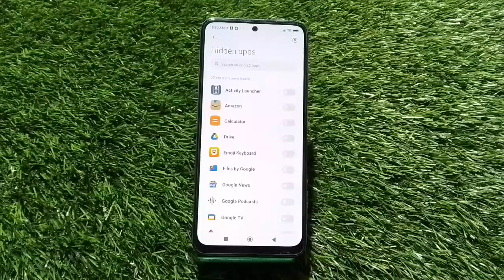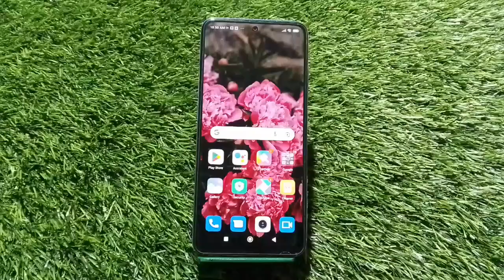Apps hide in Poco X4 GT, Poco X4 GT mein apps hide kaise karen,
Apps hide in Poco X4 GT, Poco X4 GT mein apps hide kaise karen, how to hide app in Poco X4 GT, apps hide setting

apps_hide Poco X4 GT